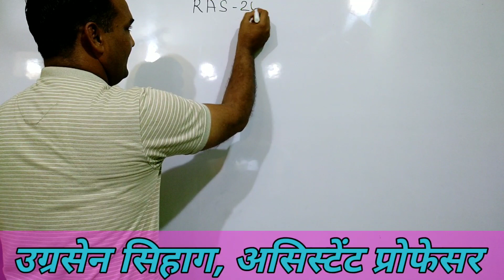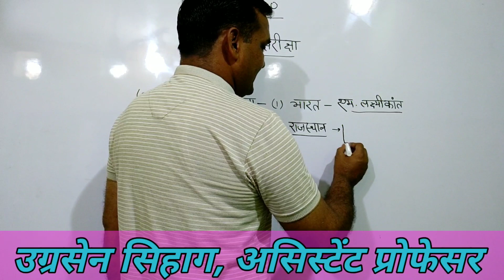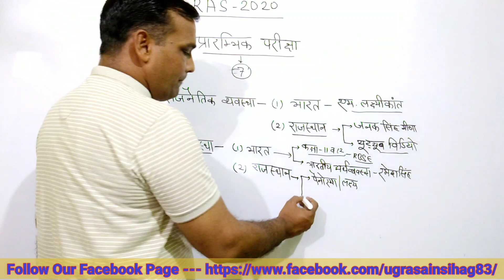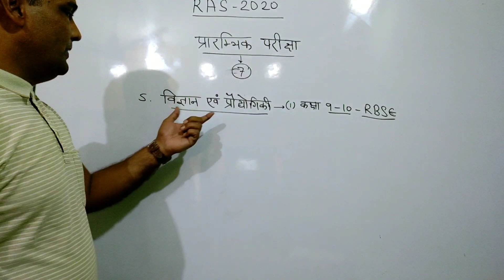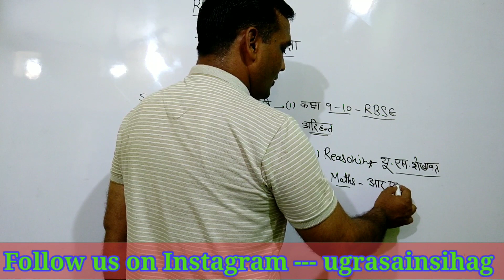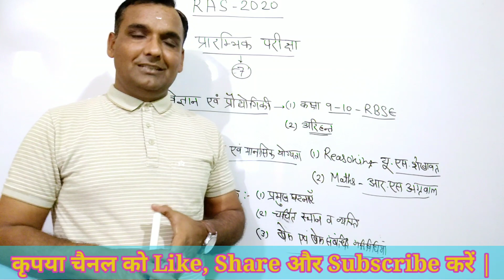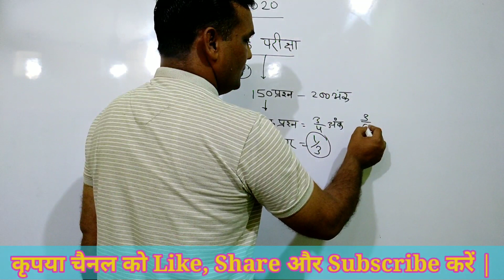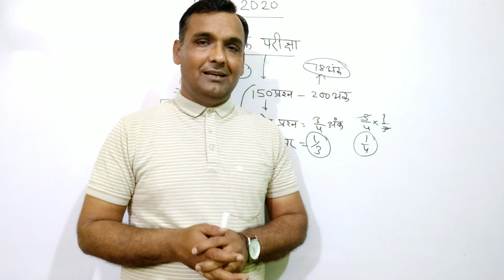RAS Planner With Booklist | RAS 2020 | RAS Strategy | RAS kaise Bane | RAS की तैयारी कैसे करें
आपका हमारे youtube चैनल  "Ugrasain Sihag" पर हार्दिक स्वागत है | मित्रों इस चैनल पर अनुभवी असिस्टेंट प्रोफेसर, व्याख्याताओं और Toppers द्वारा वीडियो अपलोड किये जाते है l अकादमी शिक्षा, प्रतियोगी परीक्षाओं, करियर गाइडेंस और प्रेरणादायक वीडियो नियमित प्राप्त करने के लिए चैनल को Subscribe करें तथा Bell आइकॉन को दबा दे ताकि नियमित वीडियो अपलोड के नोटिफिकेशन आपको मिलते रहें l

RAS-2020(सम्पूर्ण रणनीति) भाग-1

RAS -2020(सम्पूर्ण रणनीति) भाग-2

महात्मा गाँधी की हत्या की सम्पूर्ण कहानी